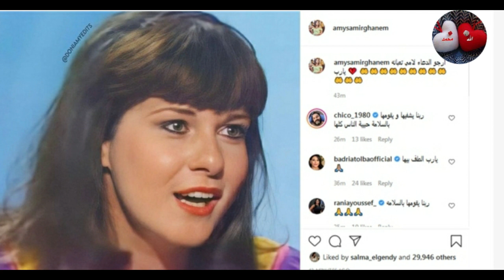{ امي تعبانه جدا } ايمي سمير غانم تناشد جمهورها الدعاء لولدتها دلال عبد العزيز وبكاء دنيا سمير غانم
مباشر لحظه خروج دلال عبدالعزيز من المستشفى وفرحه ايمى و دنيا سمير غانم ورقص حسن الرداد ورامى رضوان
شاهد لحظه خروج دلال عبدالعزيز من المستشفى بصحبه رامي رضوان وفرحه ايمى و دنيا سمير غانم وحسن الرداد
عاجل عبله كامل تهين وتمرمط يسرا بعد رقصها فى جنازة سمير غانم انتى رخيصه وبوشين ودلال اكيد هتزعل منك
وداعآ سموره 💔
النجم الأسطوره الذي أسعد أجيال💔💔
وداعآ يا صاحب البهجه والضحكه 💔💔
رحم الله الفنان المصري سميرغانم وأسكنه فسيح جناته
صلاة الجنازة غدا بمشيئة الله عقب صلاة الجمعة بمسجد المشير بالتجمع الخامس.
نسألكم الفاتحة والدعاء
انا لله وانا اليه راجعون
وداعا حبيبي
اللحظات الاخيره
جنازه سمير غانم
وصيته ابكت الجميع
تطورات حالة دلال عبدالعزيز
وداعا فطوطه
وداعا سموره
انهيار وبكاء دنيا وايمى
جنازه سمير غانم
دفنة سمير غانم
عاجل دلال عبد العزيز  تدخل فى غيبوبه تامه بعد وفاة سمير غانم وتفقد الوعى والحركه حالتها خطيره
انا شوفت الالوان والرقص والمسخره استغربت هو فين حق العيش والملح هو فين حق العشره ده سمير غانم لسه مدفون مفيش للمره المليون حد عندوا اصل اقسم بالله قولت يسرا وعمرو دياب بيرقصوا فين الرحمه  ضاع كل شي الحمدلله والشكر لله مات الضمير
يسرا الصبح في عزاء سمير غانم بتعيط ومتآثره
وبالليل في الجونه بترقص مع عمرو دياب في حفلة رجل اعمال.
الكواليس الكاملة لحضور نجوم الفن حفل زفاف ابنة رجل الأعمال محمد المرشدي..أقيم حفل الزفاف يوم الجمعة 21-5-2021 في فيلته الخاصة بالتجمع الخامس.

أحيا حفل الزفاف نخبة من نجوم الغناء وكانت بداية فقرات الحفل مع المطربة اللبنانية نانسي عجرم ثم راغب علامة ثم النجم تامر حسني ثم نجوم المهرجانات حمو بيكا  وفرقته.

حضر حفل الزفاف نخبة كبيرة من نجوم الفن مثل يسرا ورجل الأعمال أحمد ابو هشيمة وحرمه ياسمين صبري و النجم ماجد المصري وزوجته والنجمان احمد فهمي وشقيقه كريم فهمي ورجل الأعمال محمد حلاوة وزوجته الفنانة ريهام حجاج والفنانة ريم مصطفي وبسمة بوسيل، بجانب عدد كبير من نجوم الفن والمجتمع.

يذكر أن هناك حفل زفاف اخر يوم الجمعة 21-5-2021 في الجونة لنجل رجل الأعمال أيمن الجميل والذي حضره عدد من نجوم الفن أيضا كما حضروا حفل زفاف نجلة المرشدي وذلك عن طريق طائرة خاصة مملوكة لرجل أعمال…وأحيا حفل زفاف نجل أيمن الجميل النجم الكبير عمرو دياب في حضور عدد من نجوم الفن.
عاجل خبر محزن عن دلال عبد العزيز بعد تسريب خبر وفاة سمير غانم ورقص يسرا بالليل وصراخ بالنهار
 تامر حبيب معلقًا على الجدل المثار حول عدد من الفنانين ممن شاركوا في جنازة الفنان سمير غانم ثم ذهبوا مساءً لحضور فرح 💬 "ماحضرتش جنازة سمير غانم ورقصت في الفرح حد عايز حاجة؟".

كما كشف عن وصيته لأصدقائه في الوسط الفني 💬 "اوصي كل اللي بيحبوني وهيزعلوا عليا، يوم ما أموت ويبقوا حزانى من قلبهم، لو كان نفس اليوم فيه أي حاجة ممكن تبهجهم وتنسيهم حزنهم يعملوها فورًا... وأنا هبقى مبسوط قوي".
نزلت من دبي لحضور فرح ، روحت العزاء واعتذرت عن الفرح .. الفنانة هالة صدقي عبر صفحتها على فيسبوك عن عزاء الفنان سمير غانم ومن المعروف انها صديقة مقربة لهم
محمد حماقي اعتذر عن فرح امبارح ورجع فلوسه احتراما وحزنا على سمير غانم .. شكرا يا اصيل
عاجل خبر محزن عن دلال عبد العزيز  وتعليق مثير من هاله صدقى عن عدم حضورها حفل الزفاف مع يسرا
المؤلف تامر حبيب بعد الانتقادات الموجهة للنجوم بعد حضورهم حفل خاص في نفس يوم جنازة الراحل سمير_غانم 💬: "يوم ما أموت.. لو في حاجة ممكن تبهجكم أعملوها فورًا"
بعد طرد يسرا من جنازة سمير غانم نقل ميرفت امين للمستشفى فى حالة انهيار عصبى بسبب دلال عبدالعزيز
عاجل وداعا دلال عبد العزيز وحقيقة وفاتها اكينيكيا داخل العنايه المركزه وبكاء وصراخ دنيا وايمى سمير غانم
وفاة دلال عبدالعزيز
وداعا دلال عبد العزيز الان
اخبار المشاهير
اخبار النجود
اخبار عاجله
اخبار الفن
اخبار النجوم
اخر الاخبار
ترند اليوم
ترند يوتيوب
وفاة دلال عبد العزيز
وداعا دلال عبد العزيز
تطورات الحاله الصحيه لدلال عبدالعزيز
بالصراخ والصويت دنيا تتلقى خبر مؤسف على دلال عبدالعزيز
عمرو_سعد : زورت الفنانة دلال عبد العزيز وعلاقتي بيها عاطفية أوي وحالتها حرجة
إعرف آخر تطورات الحالة الصحية للفنانة دلال عبدالعزيز  والإعلامي وائل الإبراشي